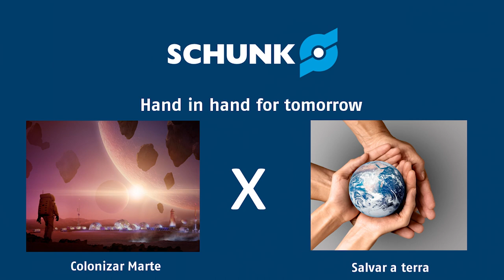Podcast Innovation in Focus by Brasilien SCHUNK #6: Zukunft der Robotik mit Edouard Mekhalian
In der sechsten Folge des Podcast Innovation in Focus by SCHUNK Brasilien sprechen wir über die Zukunft der Robotik in Brasilien. Unser Gast ist Edouard Mekhalian, General Manager von Kuka Industrial Robots, einem der weltweit führenden Hersteller von Industrierobotern und Automatisierungssystemen.
In diesem Podcast sprechen wir über das aktuelle Szenario der Robotik in Brasilien und ihre Fähigkeit, den Anforderungen gerecht zu werden, den unkonventionellen Einsatz von Robotern, das Potenzial des brasilianischen Marktes für Robotik und brasilianische Standards für diesen Markt.

Erfahren Sie alles über den Podcast und über SCHUNK Brasilienüber unsere sozialen Medien @schunkbr